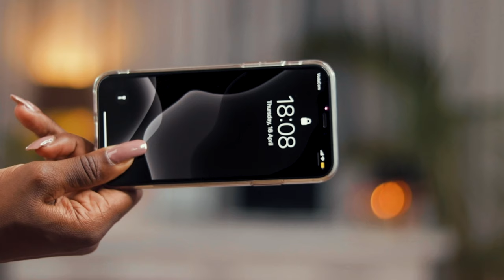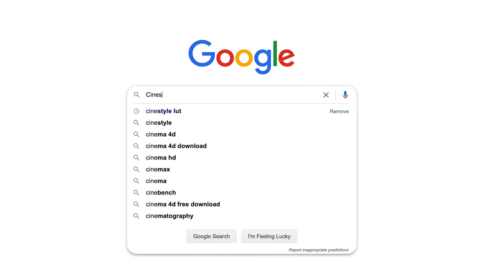AT HOME YOUTUBE FILMING SETUP | How to Build a Home Youtube Studio - Kymmiee Lately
As promised my AT HOME YOUTUBE FILMING SETUP  and tips on how to Build a Home Youtube Studio from scratch so you don't have any more excuses as to why you aren't making videos anymore

This at Home YouTube Filming setup has to be the longest video I have ever done and, to be honest, I totally love me some good and long informative Youtube Video. As promised I am going to share my complete checklist on how to build a Home Youtube Video from scratch and link all the equipment used down in the description below.

I hope this video helps you start creating better Youtube Videos or videos in general today

Thank you for indulging me and my little corner space. I hope you enjoyed this video as much as I did Creating & Editing it.

Till then, Stay safe, Stay Glam 💋

★ YOUTUBE FILMING SETUP & EQUIPMENT USED & LINKS FOR PURCHASE:

Trusted Tanzanian Stores: Instagram Handles

* Camera
- Canon 80 D

* Lens
- Canon 50mm
- Canon 24mm - 70mm

* iPhone x & iPhone 11pro max
- Bought in Tanzania Instagram name @thetech360

* Vlogging Camera

* Mic
- Saramonic Wireless

Ring light:

Softbox Lights

Light Reflector

Location:
My Home Youtube Studio - Dar es salaam | Tanzania

PR: Kymmiee I. Simon
Tirdo Complex, TNR Limited
Kimweri Road
Msasani Peninsula - Dar es Salaam
Tanzania